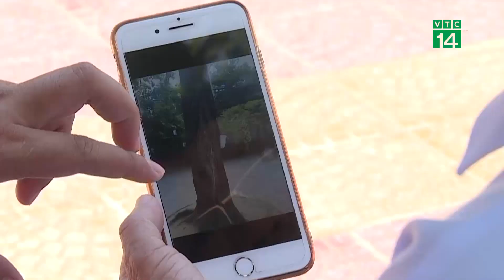Không nên cực đoan khi cắt tỉa cây xanh trường học| VTC14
VTC14 |Việc một số trường học có cách xử lý khá tiêu cực như chặt bỏ, thay thế toàn bộ cây phượng lâu năm do tâm lý lo sợ liệu có quá mức hay không?
Theo một số chuyên gia, việc làm này có thể gây ra hiệu ứng "ngược".